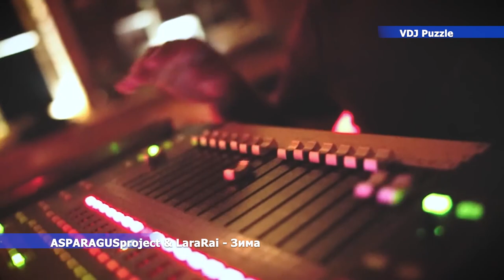ASPARAGUSproject & LaraRai - Зима [clip 2K20] ★VDJ Puzzle★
ASPARAGUSproject & LaraRai - Зима ♫
Follow LaraRai:
ASPARAGUSproject remix ♫
Follow ASPARAGUSproject: